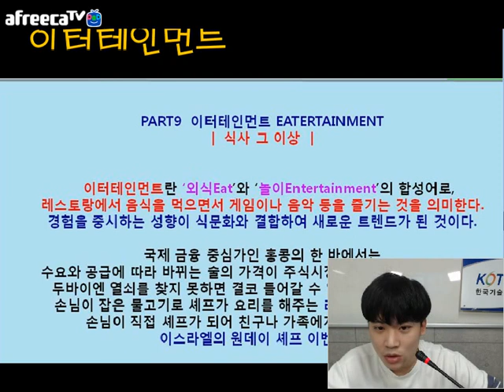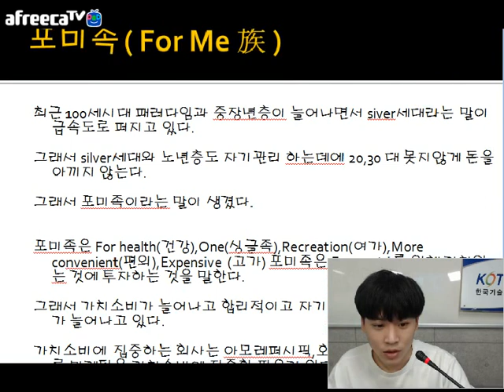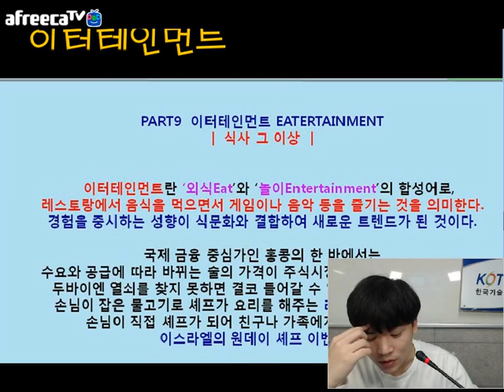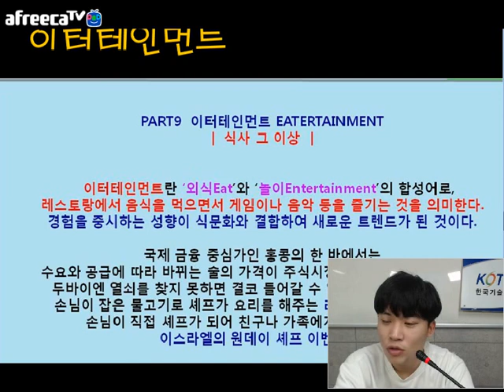[KOTERA TV] BJ카인의 세계트렌드_이터테인먼트 (170920)